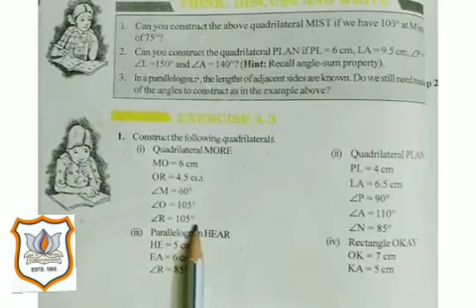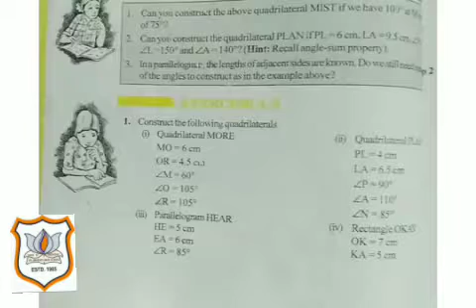Std VIII subject Maths Chapter 4